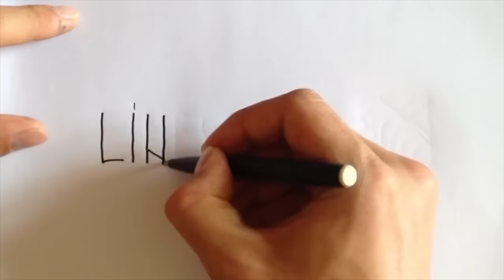Drawing a Landscape Panorama in Transylvania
In this video we draw a landscape panorama scene with a pen, watercolors and watercolor pencils.
To learn drawing yourself check out our How To Draw playlist